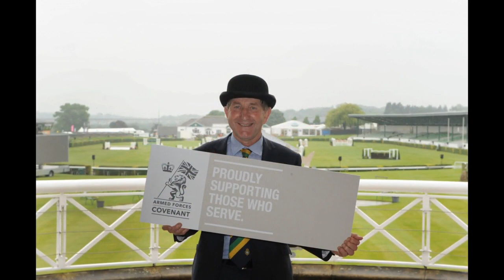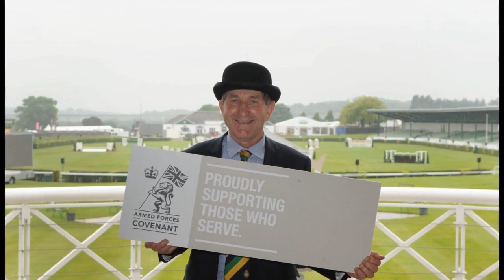AT THE FAIR-EVENING (Eric Coates) - BBC Concert Orchestra/John Wilson CDLX-7198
'At The Fair-Evening' is the third movement of the 1915 suite 'From The Countryside' by Eric Coates (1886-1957).
The other movements are (I) In The Meadows-Early Morning and (II) Among The Poppies-Afternoon.
The performance is by the BBC Concert Orchestra conducted by John Wilson (b.1972) from a 2008 Dutton recording titled 'Eric Coates Sound And Vision' (CDLX-7198).